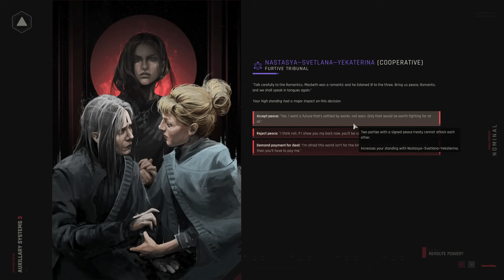CRIES FOR HELP | Practical Romantic #03 | ZEPHON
Hey Guys. Today we're playing our first proper campaign of ZEPHON! We're playing as the - previously unavailable in the demos - Practical Romantic leader and trying to rebuild humanity in the Lovecraft X Terminator post-apocalyptic hellscape that is Earth.